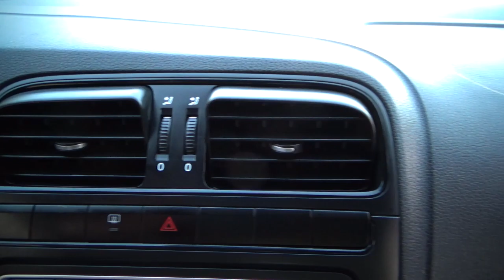Volkswagen / Vento/2018 - 4153